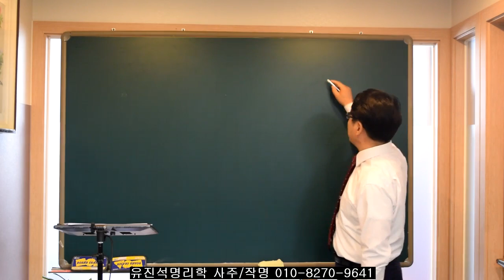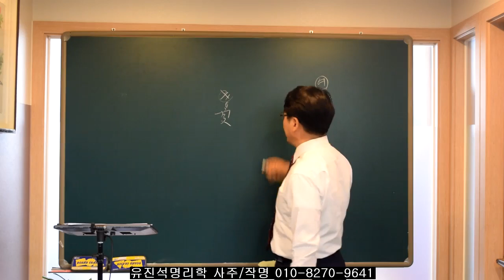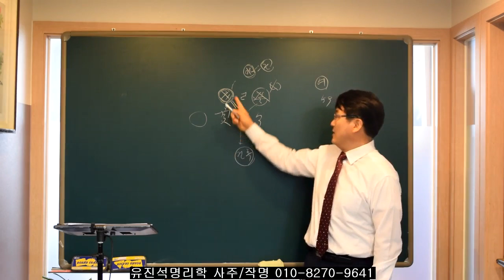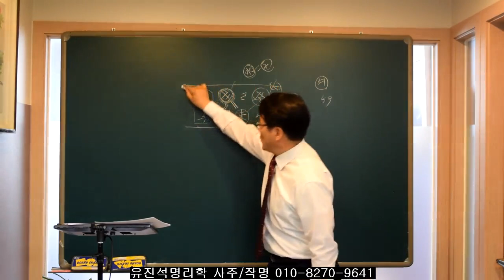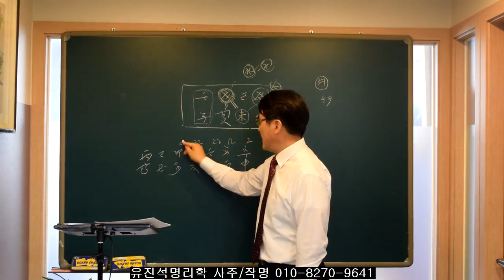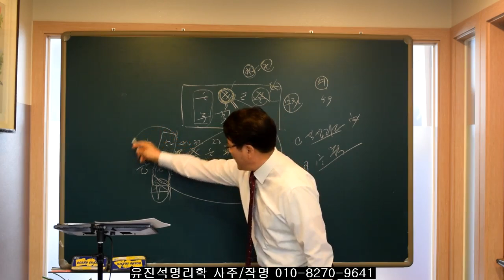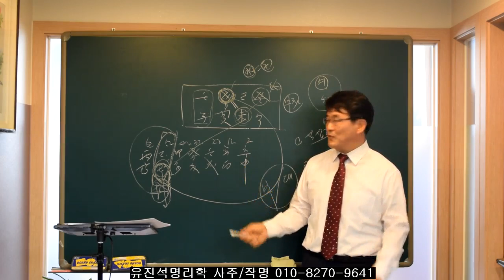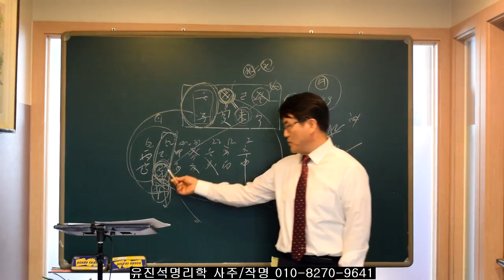부자가 된 사주-오상유진석명리학강의